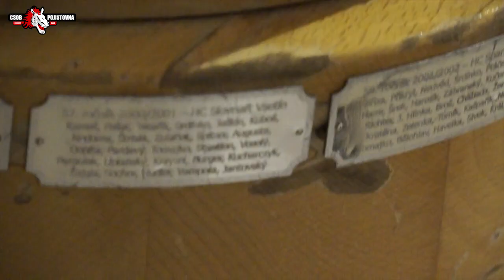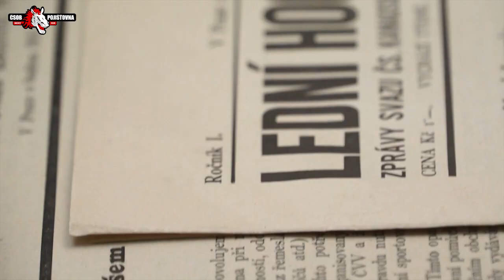Výstava „90 let hokeje v Pardubicích"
Navštivte hokejovou výstavu na pardubickém zámku. Otevřeno je denně kromě pondělí od 10.00 do 18.00 hodin!

Na této výstavě naleznete zajímavé předměty z historie pardubického hokeje od založení klubu LTC Pardubice v roce 1923 až po současnost.

V audiovizuální místnosti vás Dominik Hašek s Vladimírem Martincem provedou bohatou historií pardubického hokeje a seznámí vás s jeho nejvýraznějšími osobnostmi v zajímavém téměř půlhodinovém klipu.

Své znalosti o pardubickém hokeji si budete moci ověřit v kvízu přímo na nádvoří pardubického zámku je instalována umělá plocha, kam si můžete přijít zabruslit.

Výstava „90 let hokeje v Pardubicích" byla slavnostně otevřena v sobotu 19. ledna 2013 a trvá až do neděle 28. dubna 2013. Srdečně vás zveme na bohatou expozici včetně bohaté multimediální produkce!